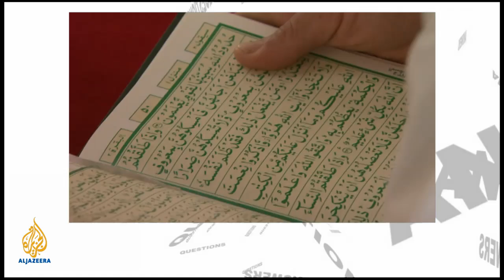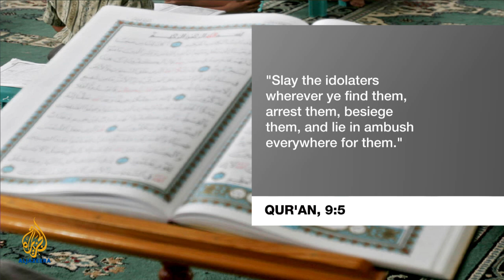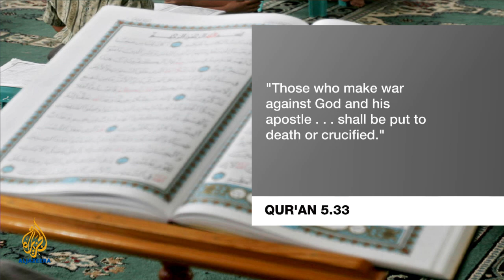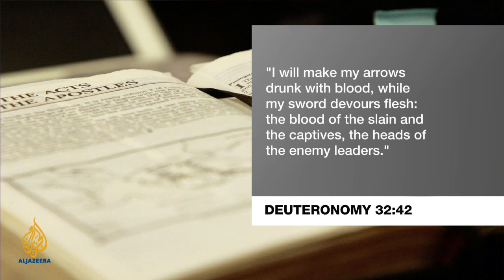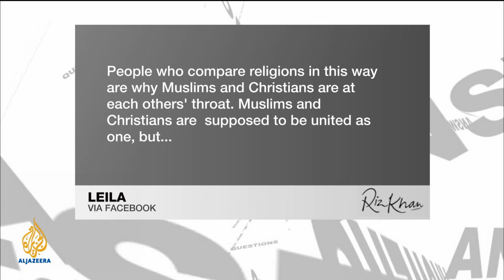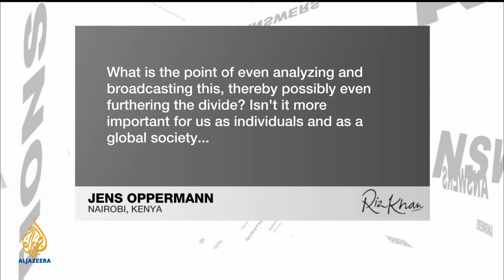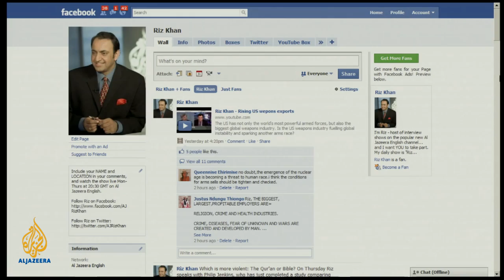Riz Khan - War and peace in Quran and Bible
We examine what role the Bible and the Quran played in inciting violence through the ages.